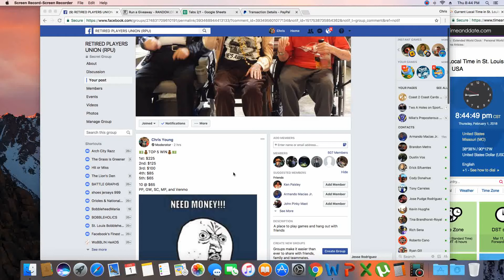top 5 game 6 thue